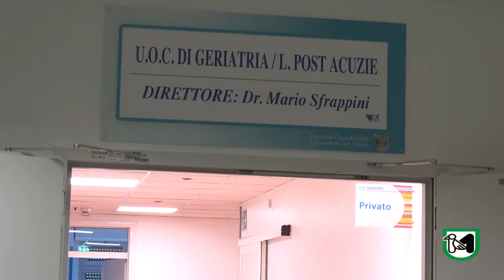All'ospedale di San Benedetto, l'inaugurazione del reparto di geriatria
Ceriscioli: "tornano i trentotto posti per le acuzie e post acuzie"